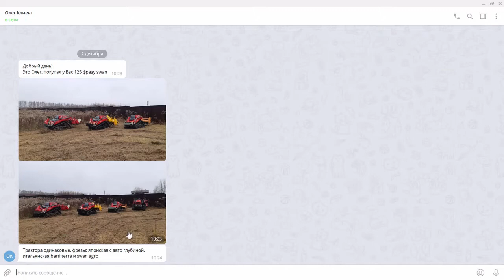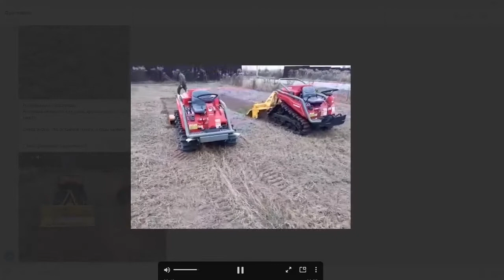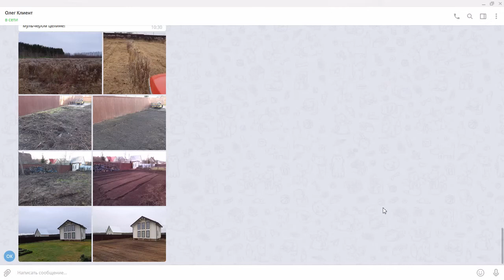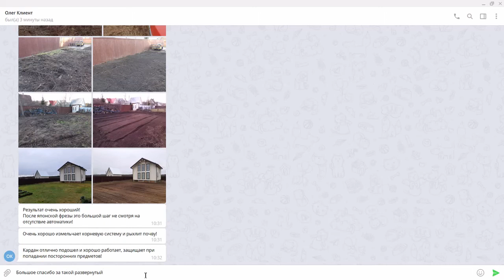РЕАЛЬНЫЙ отзыв клиента о работе фрезы SWAN-AGRO + соревнование ИТАЛЬЯНСКОЙ и ИНДИЙСКОЙ почвофрез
Клиент приобрел в Агроформат почвофрезу SWAN-AGRO с шириной захвата 125 см и мульчер EFCGZM от бренда DOBERKMET. Реальный развернутый отзыв клиента с фотографиями и видео работы.

Наши контакты:
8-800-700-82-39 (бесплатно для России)